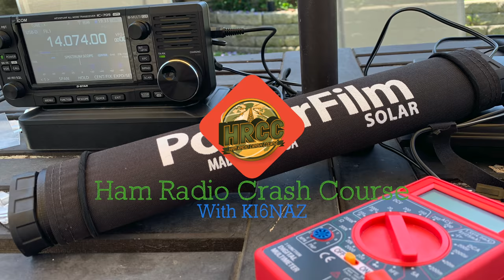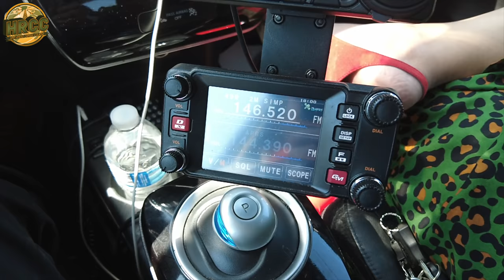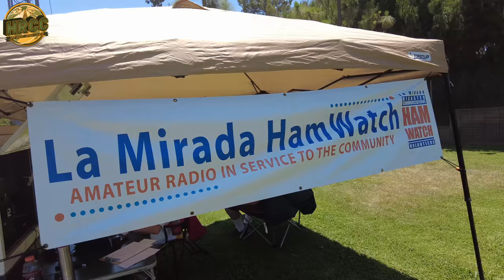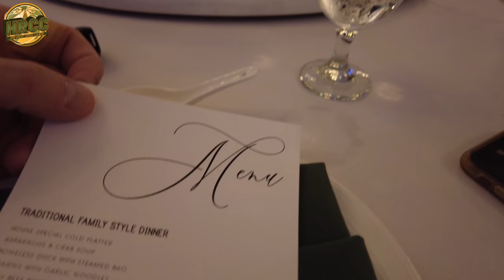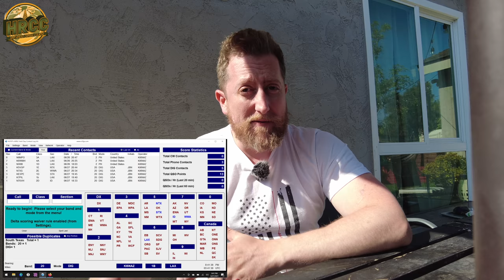Four QSOs And A Wedding (My Field Day 2021)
Sometimes Field Day is a little non-standard.  This year I was part of an all-day Wedding.  VHF contacts were easily possible in my car and HT, but HF, well you'll have to watch.